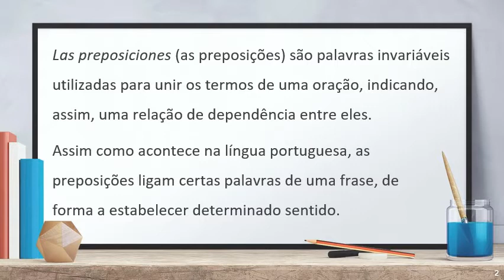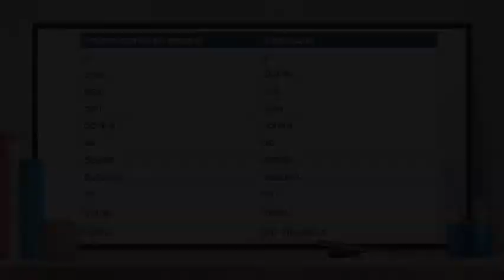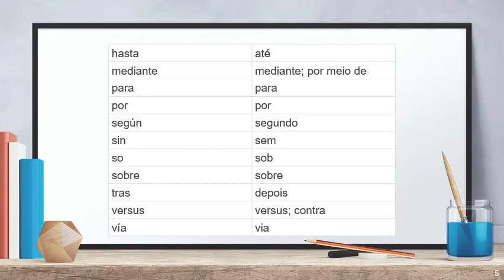espanhol 1º Ano Preposição 10 Setembro